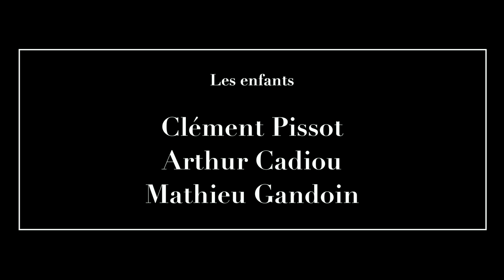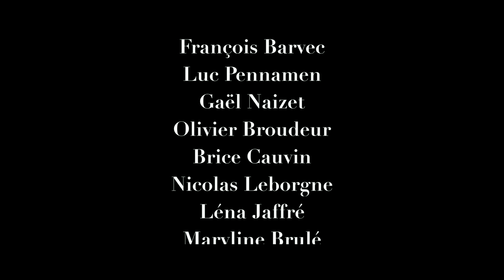Têtes d'Affiches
Un film de Solal Hellio & Mathieu Bonneau

Avec :
Alain Uguen
Lisa Lacombe
Lionel Jaffrès
Clément Pissot
Arthur Cadiou
Mathieu Gandouin

Cadreur : Tommy Boulet
Directeur de la photographie : Gauthier Berthomieu
Ingénieur du son : Quentin Robert
Perchman : Olivier Beaufret
Montage & Étalonnage : Edgar Imbault
Montage son : Quentin Robert
Mixage : Benjamin Remize
Photographie (affiches) : Jean-Claude Celin
Maquillage (affiches) : Lucie Champion
Infographie (affiches) : Mona Grall

Crédits musicaux :
« Ragtime » - Tate Peterson
« Songe d'Automne » - Latché Swing
« Rythme Gitan » - Latché Swing

© Image & Son 2016